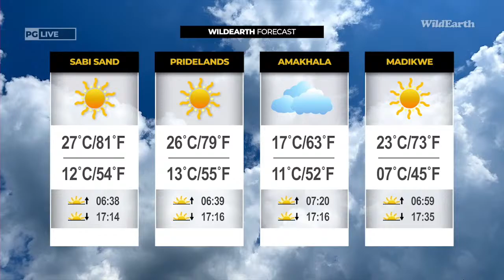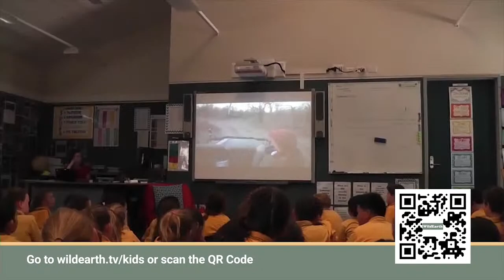WildEarth - Sunset Safari -25 June 2023